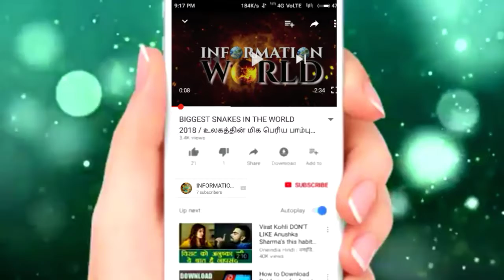Top 10 Car Companies In The World 2018 | தமிழ் | IW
A to Z INFORMATIONS

Top 10 Car Companies In The World 2018

உலகின் முதல் 10 கார் நிறுவனங்கள் 2018